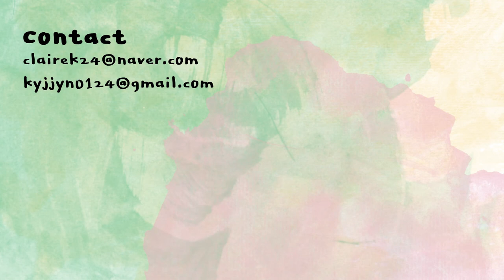[ENG] 라카 꽃잎캡쳐틴트 전색상 발색, 꿀조합 / 예쁘게 바르는 방법 | Laka Flower Capture Tint | 클레어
플라워 캡쳐 틴트 Flower Capture Tint 15,000원 / 8컬러